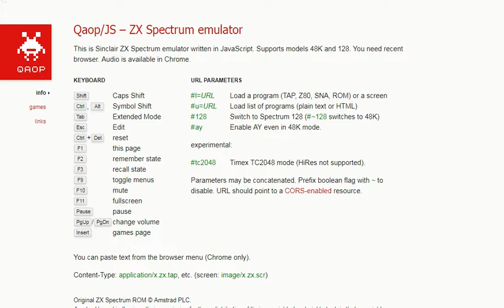Moon Cresta - Sinclair ZX Spectrum - emulador Qaop JS